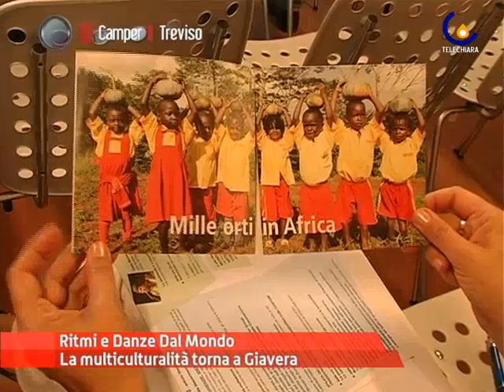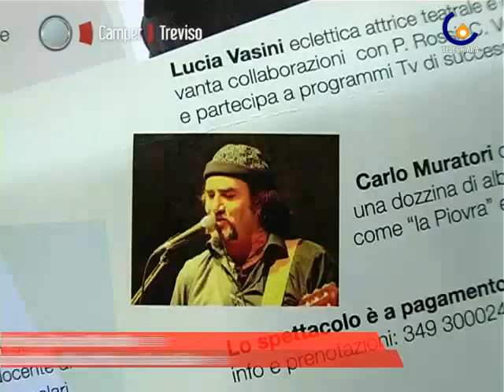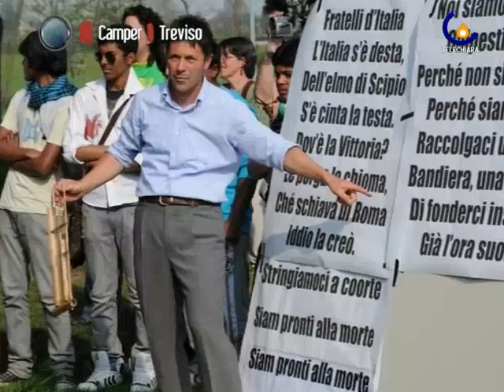110526 Ritmi e Danze dal Mondo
Treviso - Torna a Giavera del Montello la festa multiculturale più attesa dell'estate, Ritmi e Danze dal Mondo (Elena Mattiuzzo)